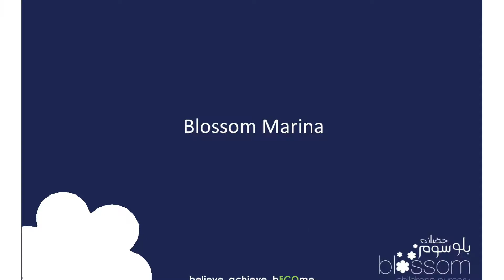My Movie fixed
Why is playdough considered an important sensory activity?  At Blossom Marina Nursery in Dubai, our Daisies class improved their  hand-eye coordination and developed ​their fine motor skills.